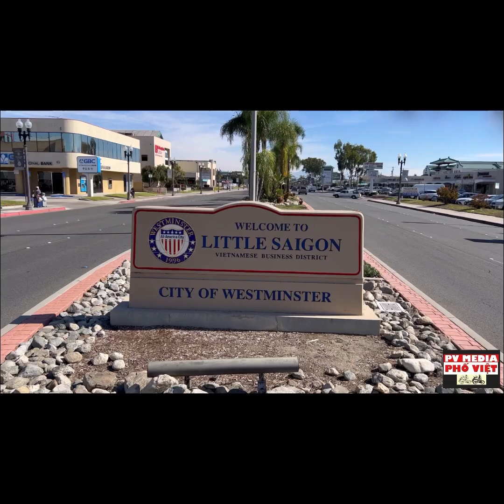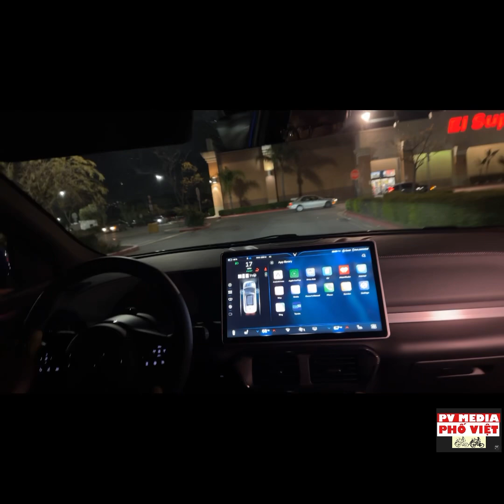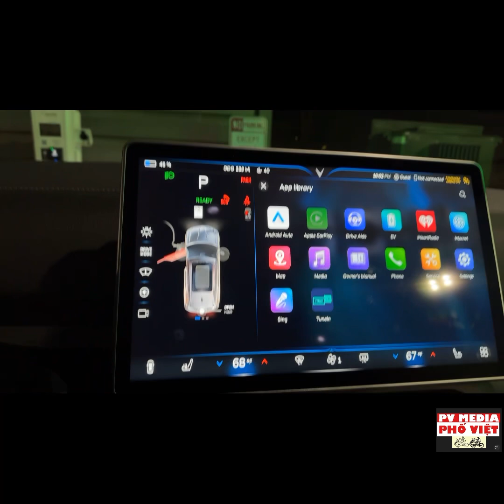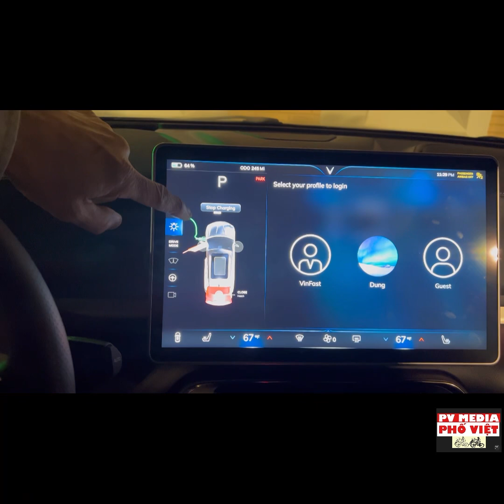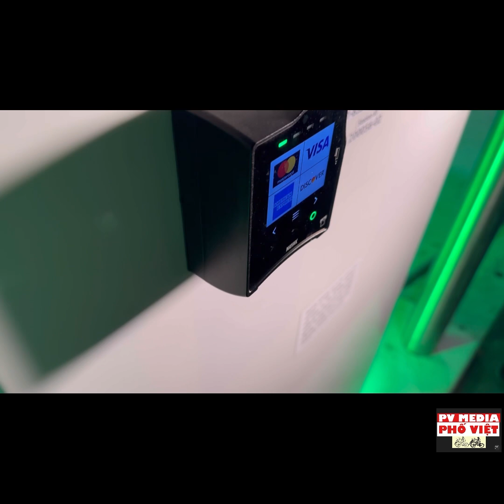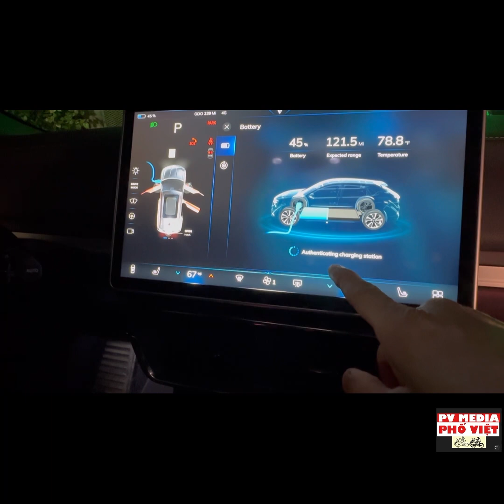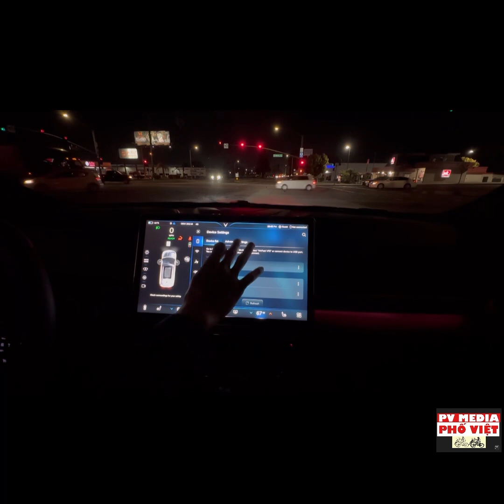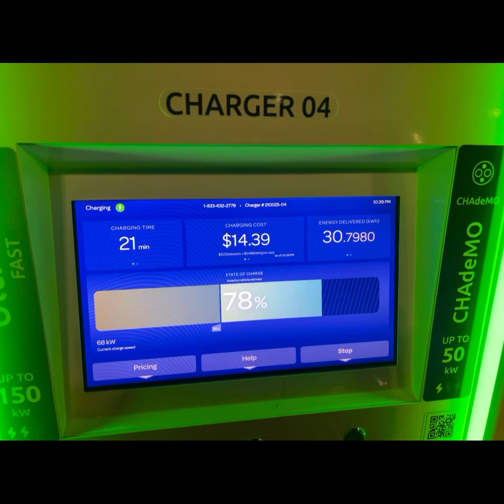VLOG292 VINFAST VF8 |LẦN ĐẦU 3 ANH EM TD MEDIA, PHỐ VIET MEDIA & OCTV1 làm chuyện ĐÓ VỚI VF8